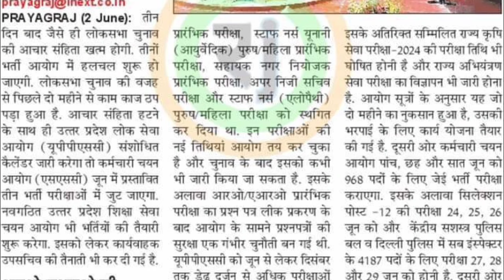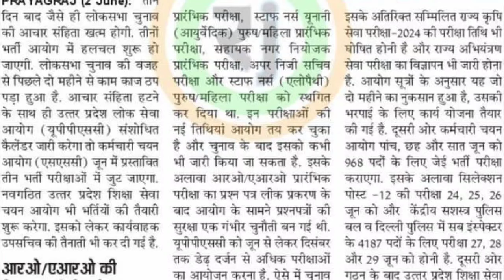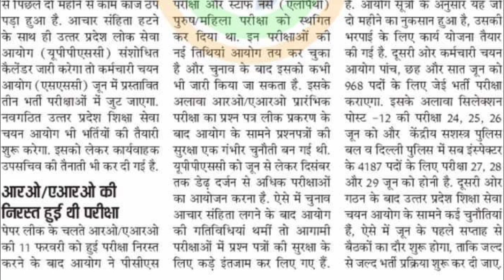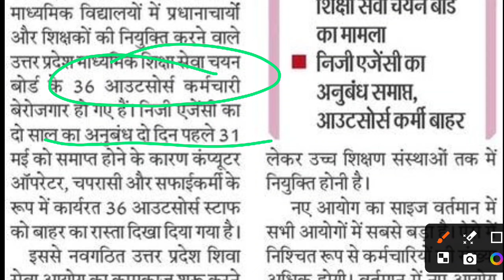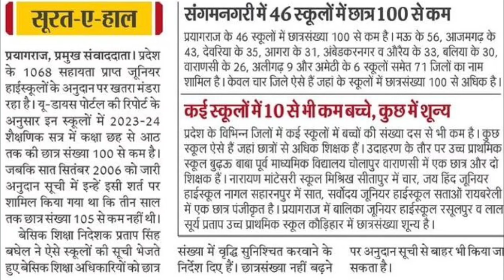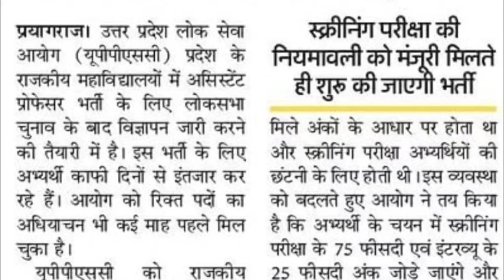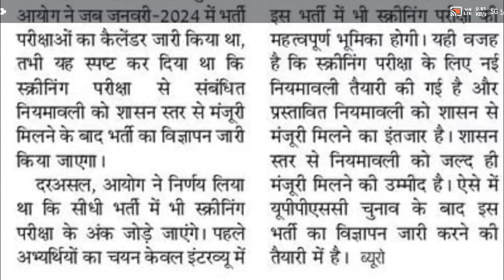UPPSC शिक्षा चयन आयोग से भर्तियों में तेजी । TGT PGT परीक्षा 1068 ऐडेड स्कूलों के अनुदान पर खतरा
Aaj Ka Topic:- शिक्षा चयन आयोग से भर्तियों में तेजी । TGT PGT परीक्षा 1068 ऐडेड स्कूलों के अनुदान पर खतरा